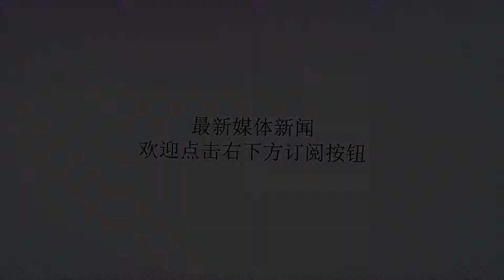兵哥哥举行大练兵，每天训练时间不少于12个小时！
谢谢！5月25日，武警银川支队组织的勤训轮换大练兵活动圆满结束。此次活动为期36天，每天训练时间不少于12个小时，结合武警部队新《大纲》规定要求，包含射击、爬绳上、携枪通过一百米障碍等15个重难点科目。坚持从每个细节严起，从薄弱环节抓起，边训练、边发现解决问题、保证每一次训练都有新收获。进一步提升了实战化射击水平，牢固树立了练为战的训练导向，为有效履行职责使命奠定了坚实的基础。下面是笔者对此次勤训轮换的所闻所见，用照片的形式呈现给大家，让更多的人了解到新一代武警官兵练兵备战、敢打必胜的决心。也希望大家对“90后”这批官兵多一点认识和理解，看到他们肩负责任、勇往直前的一面。大雨滂沱中的五公里武装越野，更显英雄虎气。擒敌术训练场上热火朝天，气势如虹。通过四百米障碍时，帅气的侧踹飞板。爬绳上，你不会理解看似触手可及的终点尽然那么遥远。战术场上，灰尘扑面而来，现在明白什么是“接地气”了吧。夜幕下，一名战士在单杠上表演漂亮的燕势骑杠。一名班长为战友们示范防暴枪的操作要领，底火迸发的瞬间。射击训练中，一名新兵的鼻翼沁满了汗水，一个下午过去，迷彩服像水泡了一般。战术训练，通过战术手势互相配合前进。黄昏下，一名战士在跳马，仿佛一只飞翔的燕子。1500米防暴装后，汗水的刺痛使这名战士无法睁开眼睛。夜间训练时，一个班的战友为他鼓劲，我想这就是团结，就是战友情。夜间射击场上，晚霞与射手构成一幅美丽的画卷。射击场上最坚毅的眼神，装得下梦想和未来。考核结束后，一名战士拿着跑烂的鞋子和身边的战友开玩笑。作者：谢宇程逸晖王荣